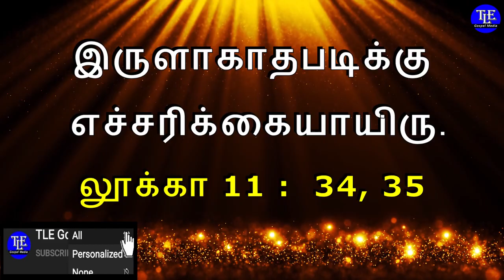Indraya vasanam |05/02/2022| Today Bible Verse in tamil |TLE Gospel Media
உங்களுக்கான இன்றைய வசனம்  [ Indraya vasanam ] :

கண்ணானது சரீரத்தின் விளக்காயிருக்கிறது; உன் கண் தெளிவாயிருந்தால், உன் சரீரமுழுவதும் வெளிச்சமாயிருக்கும்; உன் கண் கெட்டதாயிருந்தால் உன் சரீரம் முழுவதும் இருளாயிருக்கும்.

ஆகையால் உன்னிலுள்ள வெளிச்சம் இருளாகாதபடிக்கு எச்சரிக்கையாயிரு.